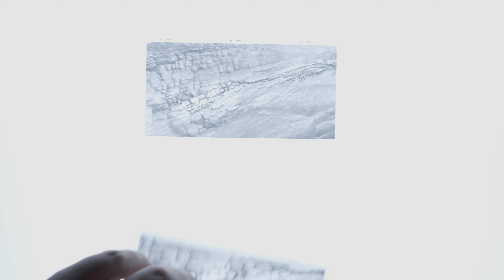6x12 Images On My 4x5 Large Format Camera | Zion Fall Photography - Episode 7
Graflok roll film adapter and a Chamonix 4x5 -

In this episode I shoot three compositions with my Horseman 6x12 film back on my Chamonix 45F-2 4x5 field camera, one on FujiFilm Velvia 50 and two on Ilford Delta 100 black and white negative film.

Timestamps

00:00 Intro
00:22 Setting up composition 1
03:41 Light table review image 1
04:29 Edited image 1
04:59 Setting up a view camera
07:38 Setting up composition 2
10:18 Light table review image 2
11:02 Edited image 2
11:29 Setting up composition 3 and 4
13:18 Light table review image 3 and 4
13:47 Edited images 3 and 4